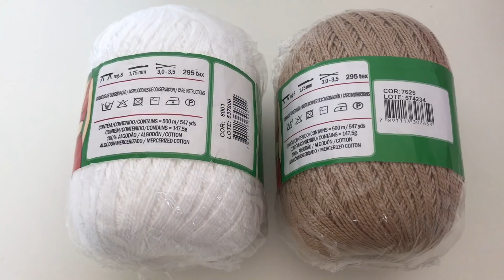Biquíni Abacaxi em crochê P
Se você ainda não domina a técnica do crochê e tem vontade de aprender essa arte, assista os vídeos voltados exclusivamente para iniciantes. 👇🏼

Assine o Canal do youtube.